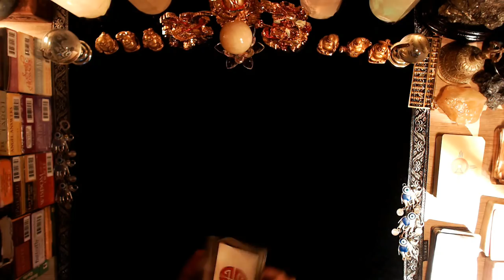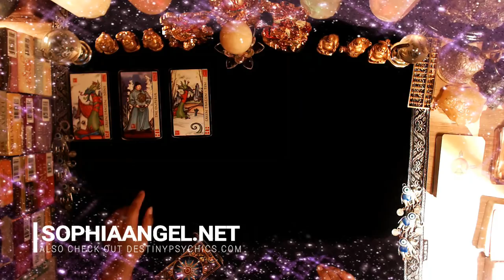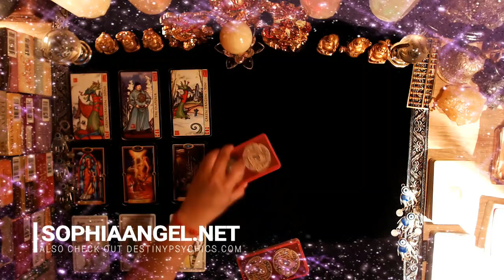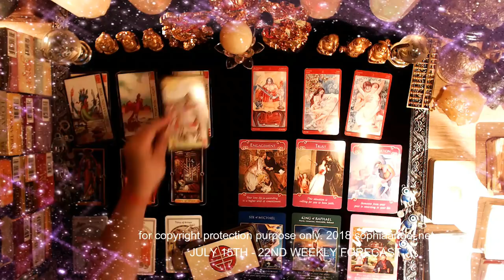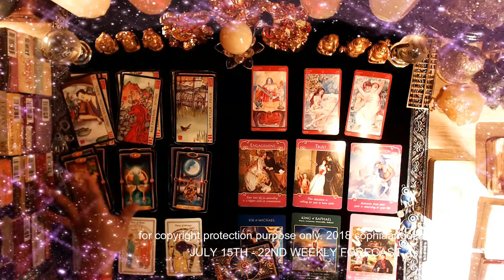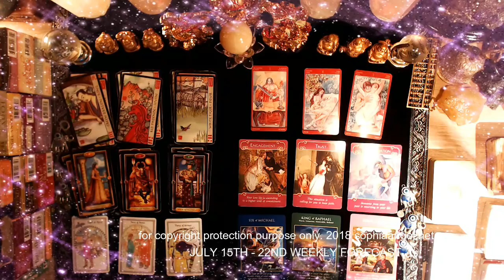PISCES WEEKLY GENERAL FORECAST JULY 15TH 22